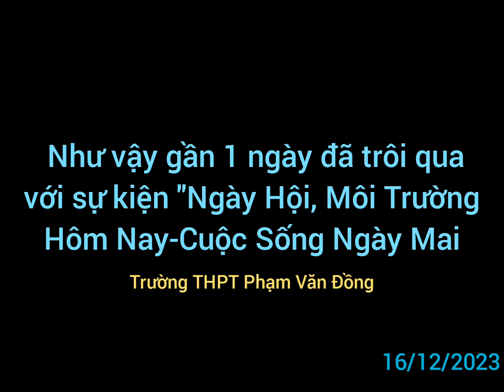Ngày hội(Môi Trường Hôm Nay-Cuộc Sống Ngày Mai)/Trường THPT Phạm Văn Đồng Đăk Nông